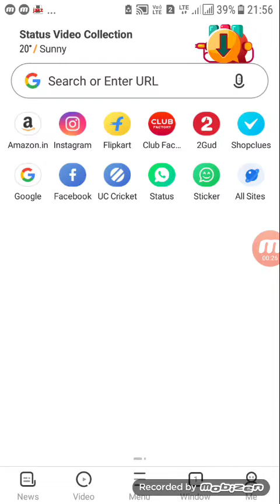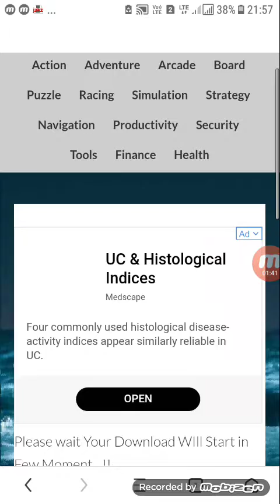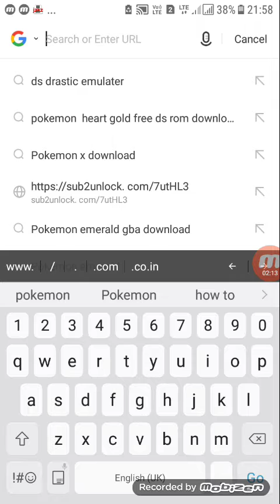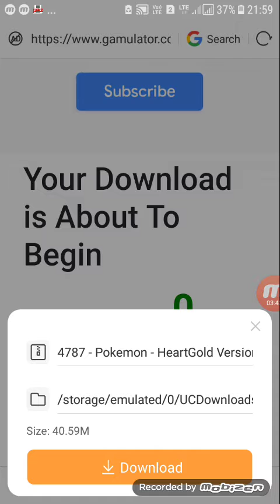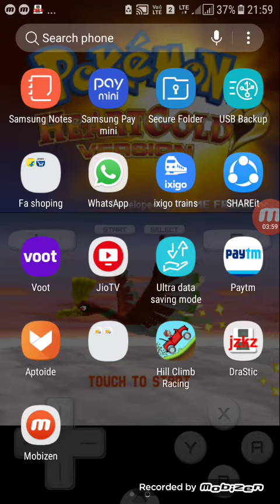How to download Pokemon heart gold version fully real